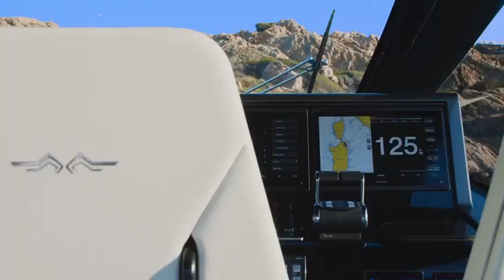MAORI 54 HT XL